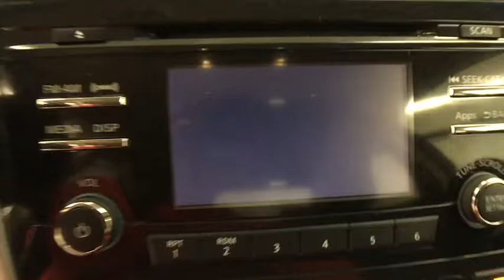2014 Nissan Altima Coral Springs, Miami, Fort Lauderdale, Hollywood, Pompano Beach, FL 3770016A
Used 2014 Nissan Altima
2014 Nissan Altima 2.5 SV - Stock#: 3770016A - VIN#: 1N4AL3AP6EC285243

Recent Arrival! Coral Springs Auto Mall is proud to offer you this 2014 Nissan Altima equipped with the 2.5 SV trim Package and beautifully finished in Cayenne Red Metallic for your consideration. !! 1 OWNER !!, REAR-VIEW CAMERA !!, HANDS-FREE BLUETOOTH !!, BEST COLOR COMBINATION !!, MUST DRIVE !!.CARFAX One-Owner.New Price!Priced below KBB Fair Purchase Price!38/27 Highway/City MPGAwards:* 2014 KBB.com 10 Most Comfortable Cars Under $30,000 * 2014 KBB.com 12 Best Family CarsCoral Springs Auto Mall is a family owned dealership that has served the South Florida community with quality new and used cars since 1985. During this time we ve had the chance to grow and learn with our community and sharpen the skills of our staff to provide better customer service while saving you money. The sales, service, and finance specialists are more than knowledgeable and eager to provide you with top notch car buying experience. Coral Springs Auto Mall wants to set the bar a bit higher when it comes to taking care of our customers and their new, used, or certified pre-owned Honda, Kia, Buick, GMC, or Nissan.